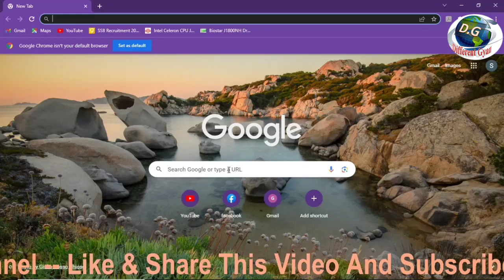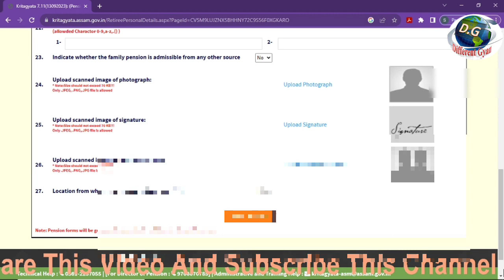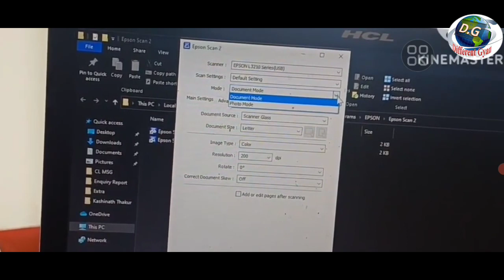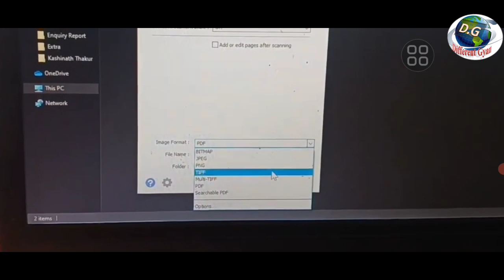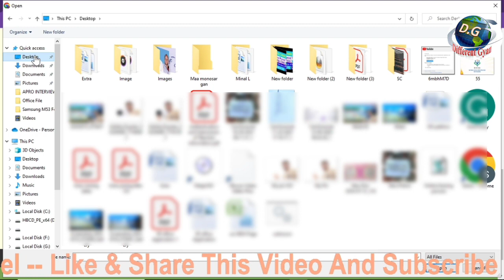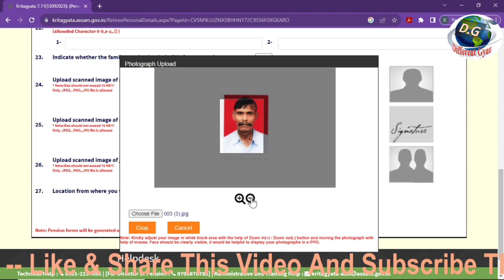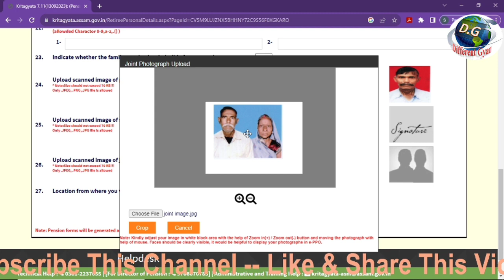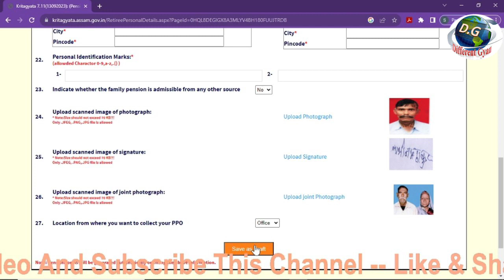kritagyata portal 🙏photo & signature upload perfectly 👈Retire person form online 🙏online pension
How to fillup retire form no 7 & 8 👉👉👉

Kritagyata portal online registration process 👉👉